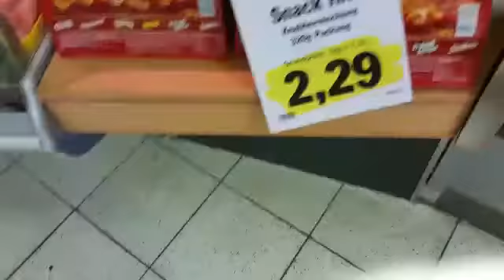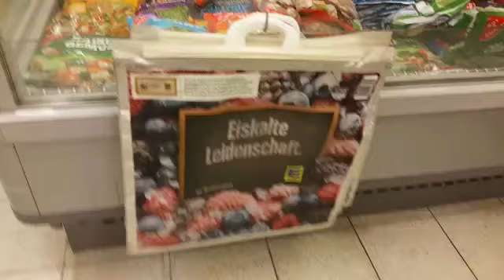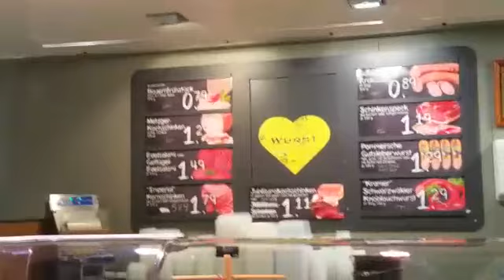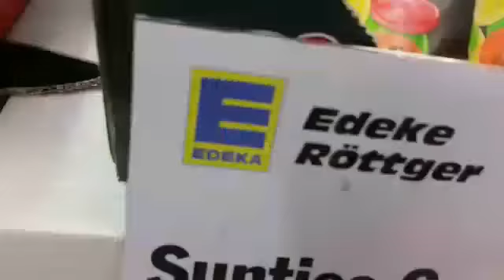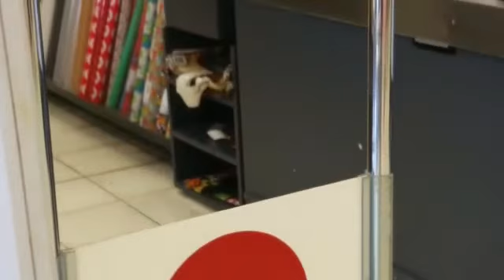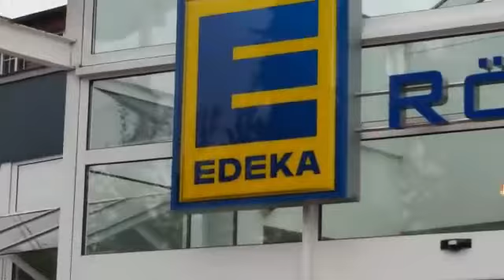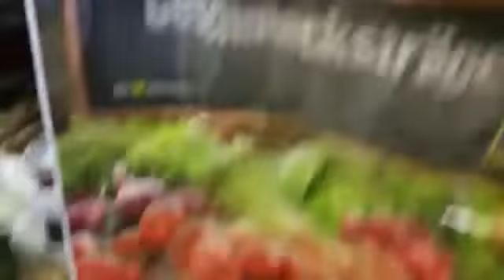Edeka Ochtrup (D)